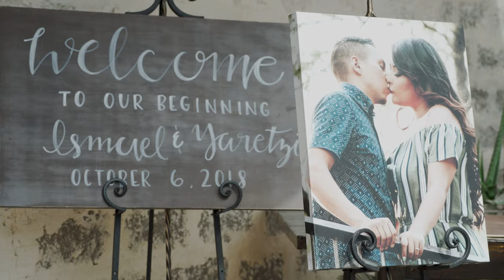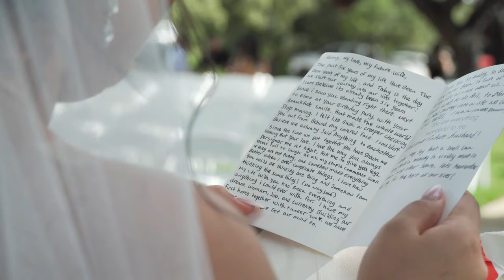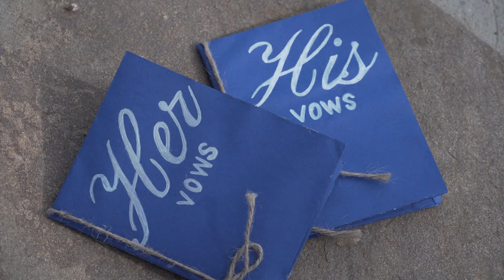Yaretzi + Ismael | The Oaks at Heavenly Wedding | Helotes, Texas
Thank you Yaretzi and Ismael for allowing us to tell your wedding day! We hope ya enjoy this just as much as we enjoyed shooting your special day!
If you want to check out photos of their wedding day, go to our website! You wont regret it!